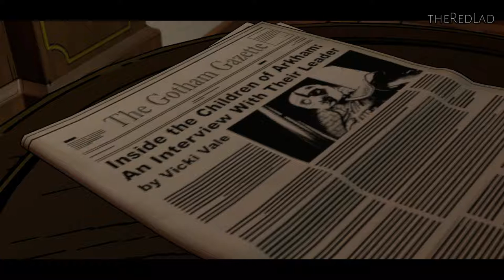Batman-A Telltale Game Series : New World Order [Ep-3 Part-2] {Walkthrough/Gameplay}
[No Commentary]

IGN Review : Batman: The Telltale Series - Episode 1 Review

VERDICT: Telltale’s Batman is an unpredictable, multi-faceted adventure told through Batman the brawler, Batman the detective, and Bruce Wayne the politician. The three almost entirely separate characters and play-styles keep the familiar Telltale formula feeling fresh and inviting. While some of the dialogue does feel overly expositional, it’s hopefully only there to provide concrete padding for future episodes, and the gorgeous, high-action combat sequences and creative detective work provide the right amount of contrast.
Batman: The Telltale Series - Episode 2 Review
VERDICT: The second installment of Telltale's Batman takes all of the solid foundations established by Episode 1, trims most of the fat, and continues to build an engaging Dark Knight story in a unique and uncharted version of the D.C. legend’s universe. Old Bat-fans will get much more out of the unexpected twists and turns than a newcomer, but the relationships Bruce Wayne forms and develops with the people around him appeal equally.
Batman: The Telltale Series: Episode 3 Review

VERDICT: It’s a tribute to Telltale that the intricate, multi-layered plot and diverse cast of intertwined villains and madmen makes episode three’s lack of consequence and gameplay shortcomings excusable. I did encounter some brutal performance issues, but the writing has significantly improved from episode one, the voice acting is at its highest quality yet, and Gotham feels dense, detailed, and alive. The detective missions are starting to feel a little redundant, but the combat direction and animations that follow are so swift that it’s like watching a well-choreographed dance. Above all else, the elaborate plot has me utterly hooked.
Batman: The Telltale Series: Episode 4 Review

VERDICT: While this is the weakest episode in Batman’s Telltale series yet, my investment in the unpredictable, multi-layered plot hasn’t wavered, thanks to the critical state of each of Bruce Wayne’s relationships. Episode four’s first act felt like it was just filling in time for the season finale, but some conflicts have still been built upon, including showcasing how the people of Gotham are reacting to the intense political climate. I’m still excited to jump into the season finale - especially to see the consequence of the series’ weightiest decision.
Batman: The Telltale Series: Episode 5 Review

VERDICT: Episode 5 neatly concludes a tense, multi-layered series with engrossing character development and creative surprises in store for even the most dedicated Batman fans. The detective mode sequences are slow and tedious and there are some major pacing issues, especially in the abrupt and confusing ending. Overall, though, my interest in Telltale’s versions of Gotham, Bruce Wayne and Batman never faltered, thanks to a constantly evolving, largely unpredictable story.